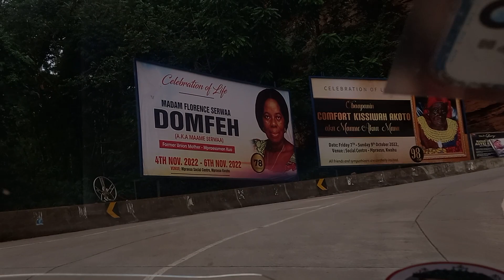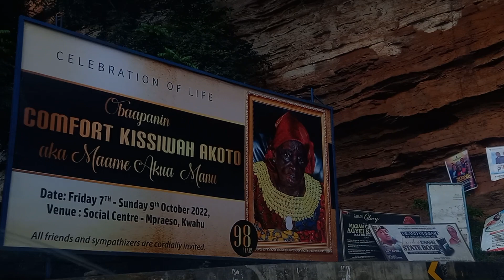WELCOME TO GHANA'S SMALL LONDON- The Kwahu Mountains.The High land point in Ghana!Chilling Weather